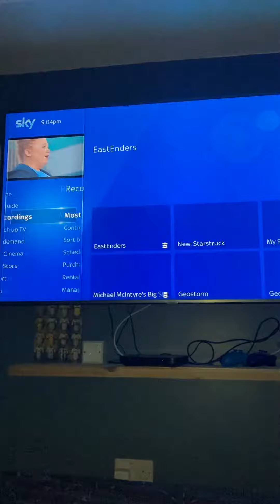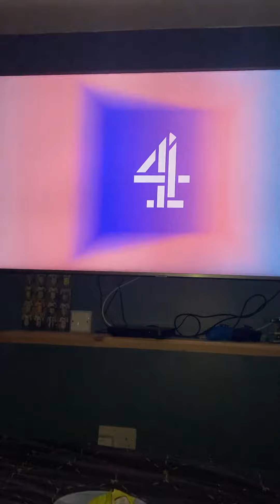Channel 4 HD continuity Saturday 18th February 2023 part 2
Some more Channel 4 HD continuity from Saturday 18th February 2023, this time leading into live Betfred Super League Rugby : Hull KR vs Wigan Warriors.